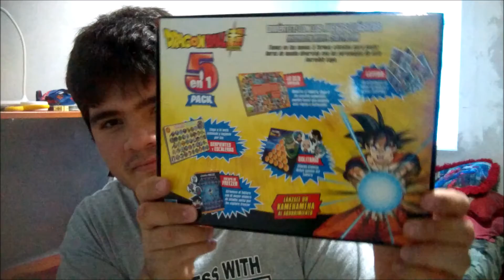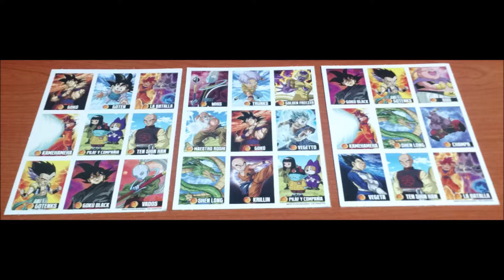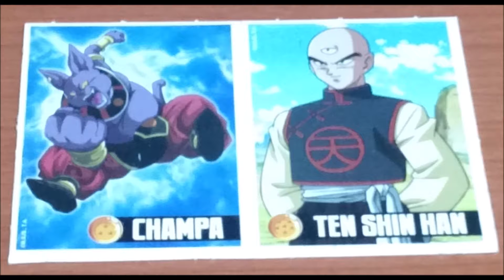JUEGO DE MESA (DRAGON BALL SUPER)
Hola amigos y suscriptores del canal Rafa Vargas, Bienvenidos a otro nuevo video, que el cual ahora este se tratara de los coleccionables de Dragon ball y mucho mas, ya que yo soy todo fan Dragon Ball Super